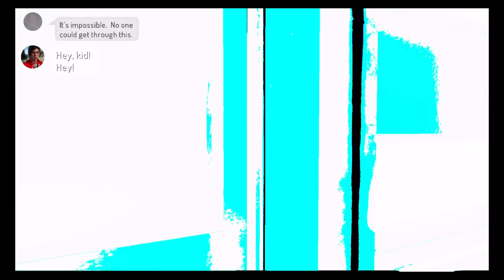Heroes Reborn: Enigma Lvl. 24-32 - iOS / Android - Walkthrough Gameplay Part 3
This game requires an iPhone 5, iPad 4, iPad Mini 2 or better.

From the mind of Tim Kring, the creator of The Heroes Universe, HEROES REBORN: ENIGMA is a first person action-puzzle mobile/tablet game that lets you BE THE HERO.

Since we last saw HEROES, the world has become a dangerous place for EVOs - evolved humans gifted with supernatural powers. In HEROES REBORN: ENIGMA you become Dahlia, a young woman with incredible powers, that you must learn to control to survive and escape your imprisonment at a secret government facility.

HEROES REBORN: ENIGMA boasts over 30 levels and lets you master special abilities such as Telekinesis and Time Shifting, challenging you to unravel the mysteries of The Quarry.

Languages Supported:
* English
* French
* Italian
* German
* Spanish
* Brazilian Portuguese
* Russian
* Japanese
* Korean
* Simplified Chinese